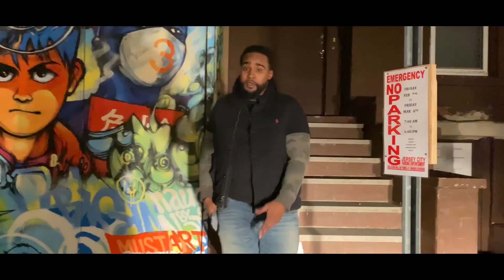Grimm - Cameras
©: 2020 La Casa Prendia, LLC | Distributed by La Casa Prendia, LLC.